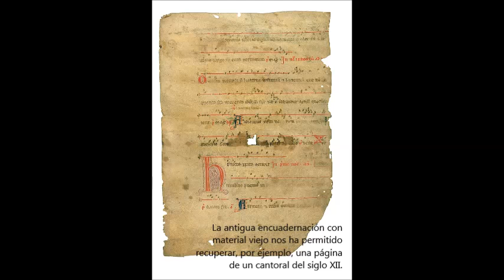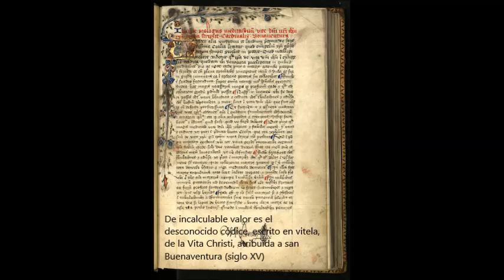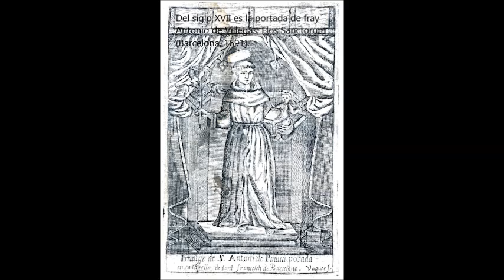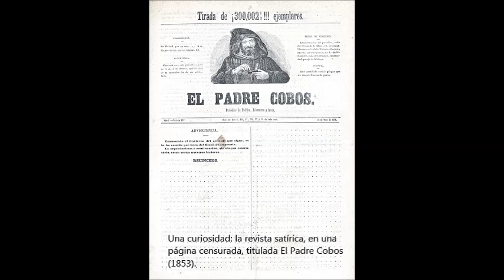ExpoVirtual 'Milenio y Memoria' - Biblioteca Histórica Provincia Franciscana de la Inmaculada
IV Congreso Milenio y Memoria 2015
Museos, archivos y bibliotecas
para la Historia de la Ciencia